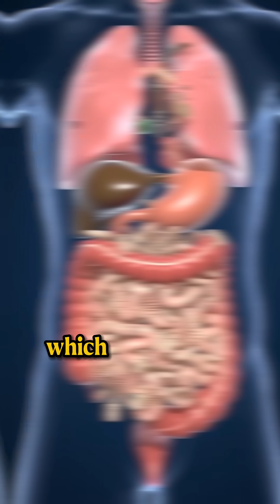5 FOODS That Contain PARASITES (And YOU’RE EATING Them)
Think your favorite meals are safe? Think again.
From leafy greens to juicy berries, some of the most common foods we eat every day might be hiding dangerous parasites — and most people have no idea.
In this video, we reveal 5 everyday foods that may contain harmful microorganisms like tapeworms, toxoplasma, or anisakis larvae. Learn how to protect yourself, what to look out for, and how simple habits like proper washing or cooking can make a big difference.
Don’t ignore what’s on your plate — your gut health depends on it.